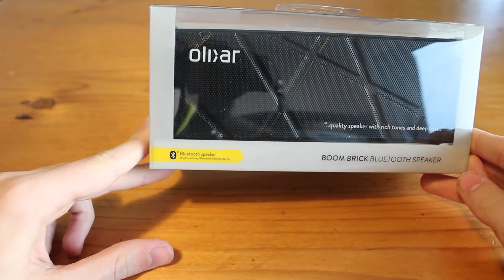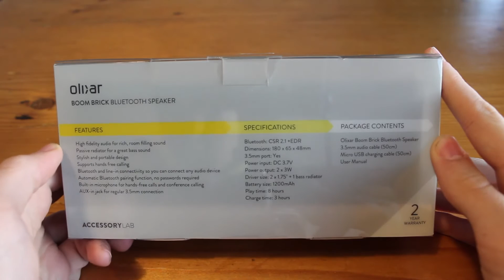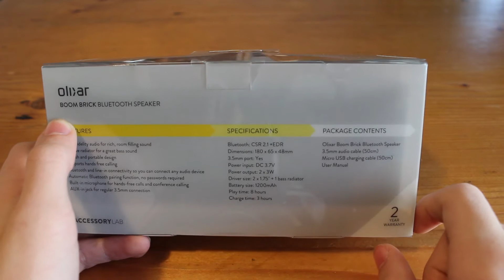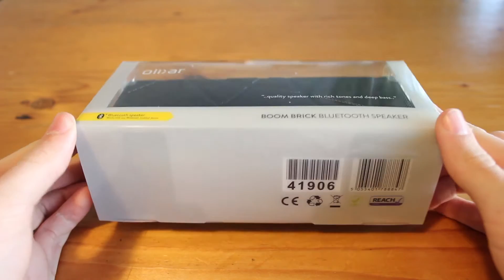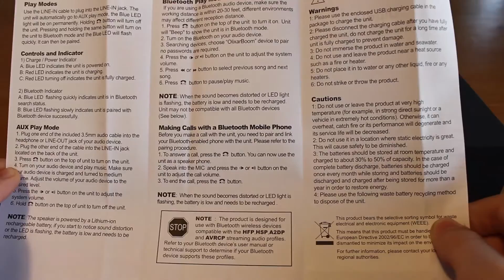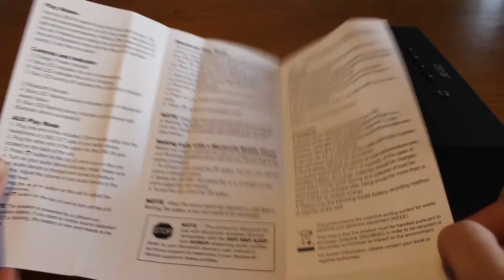[ Déballage ] Olixar Boombrick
Aujourd'hui je déballe l'enceinte Boombrick faite par Olixar.

Cette enceinte est très bien faite, très design, très pratique ( avec le grand nombres de boutons sur le dessus ).

Le sons est également de bonne qualité avec les 6W fourni par les deux haut-parleur de 1,75" ce qui vous permet d'avoir une grande pièce entièrement sonorisée sans problème.

Elle est également pratique dans le sens taille, puisqu'elle ne mesure que 10,8 x 6,5 x 4,8 centimètre.

Elle dispose du Bluetooth ainsi que d'une connexion filaire Jack 3,5 mm, ce qui permet de la connecter à n'importe quel appareil.

L'autonomie est plus que correcte puisque 8 bonnes heures d'écoute sont disponibles lorsque la batterie est pleinement chargée.

La Boombrick possède également un microphone pour des appels mains libres, ou pour passer un appel en groupe ( en famille par exemple )

La Boombrick est disponible chez Mobilefun.fr au prix de 25,49 euro.

Ce produit vient de cehz MobileFun.fr